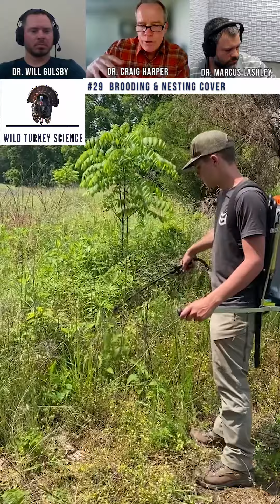Wild Turkey Science Podcast 29-Brooding and Nesting Cover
Dr. Craig Harper (University of TN, Knoxville) provides some background on brooding and nesting cover.